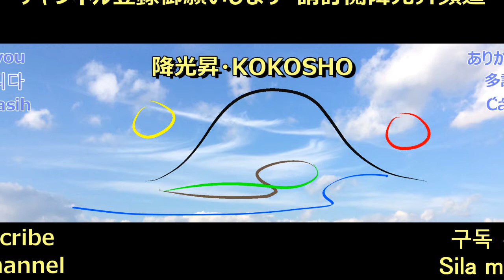【The temporary protection of a wild bird】鳥の保護、数時間日記。「A diary of a day with a wild bird」야생조류,몇 시간 일기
【海上、上空を優雅に飛ぶ海鳥】Sea bird-Above the sky, The ocean「 바닷새,Chim biển, Burung laut」 「最初の飛翔シーンが一番かっこいいです！！」

【日本柴犬のモーニングルーティンはこんな感じ？】Japanese Shiba Inu(Dog), 시바견「Cute dogs,カワイイ犬」狗「癒し系,ペット,ヒーリング,healing」イヌ,หมา,chó,anjing

【國小生的漢字】日本小学校で習う漢字組み立てクイズ,Japanese  elementary school Kanji characters quiz「小學生的漢字,小学生の漢字」日本語、從兒童到成人！

【日本の夏、入道雲と龍雲】神秘的で縁起が良い映像撮れました。「積乱雲、積雨雲,Summer clouds& Dragon clouds in Japan」「滝の音,蝉のせせらぎ」「大迫力映像集」自然界

【クイズ漢字検定】？的漢字是什麼/?の漢字は何でしょう「日本語の漢検,日文的漢字測驗,Japanese Kanji characters, Chinese hanzi characters test」

【時間は存在しているのか】Does time exist『命,生命,人生,Our Life, Our Lives』『時計,A clock,時鐘,시계,클럭,đồng hồ,นาฬิกา,Jam』生きている感謝、時を考える。
※５０秒から音量を上げる事を推奨します。
※We recommend that you adjust the volume from 50 seconds.

【睡眠用ＢＧＭ、海中の熱帯魚】Ocean sounds/Sleep sounds『リラックス,Relaxing/自然音,Nature sounds/水,Bubble Water』 Meditation

【美しき蝶々】こんなの見たことない,Beautiful butterflies/Have you ever seen such angels??『bươm bướm,kupu-kupu,ผีเสื้อ』

【ツイン花火】A Twin sparkler『双子の花火,雙胞胎的煙火,쌍둥이의 불꽃』ฝาแฝด,ดอกไม้เพลิง/song sinh, pháo hoa/Kembar, bunga api

【日々のビジョントレーニング】「目、眼,eyes,눈,mắt,ตา,Mata」スポーツ選手の目は一流！徐々にスピードを上げてタイムを上げましょう,How to train your eyes, faster　〇目のトレーニングと脳トレになります。

【夏の風鈴】線香,擴香棒,Agarbatti〇上品な音色を奏でる,JAPAN×WIND CHIMES/Summer『Furin,풍경,Chuông gió,lonceng angin,Blesiya ลมตีระฆัง,癒しのBGM』不思議なハーモニー,Mysterious harmonies
!!お好みの音量に調節してください。Please adjust the volume!!

【ASMRの様な世界があります。水と氷と炭酸水の演奏】Healing sounds, Coolness/Water, Ice cubes, Sparkling water「冰,冰塊,碳酸水」「물,Nước,น้ำ,Air」

【猫好き必見】There was a short meeting with a cat/ネコ、ニャンコ、貓、고양이、야옹이、Con mèo,Kucing,แมว『ニャー,mew,meow,喵喵,야옹』